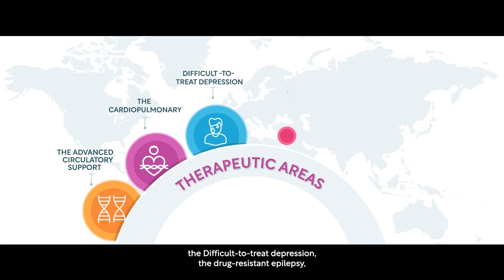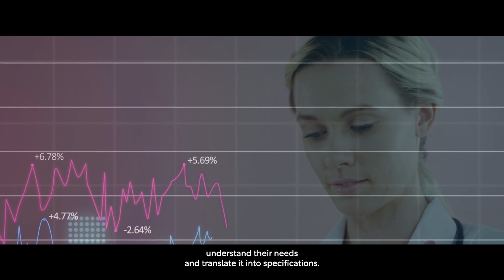LivaNova: Transforming lives through MedTech and Procurement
LivaNova’s CPO, Jérôme Lesenechal, chronicles what it takes to provide life-changing medical services through technology, procurement and innovation.